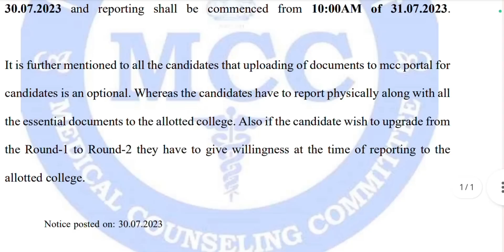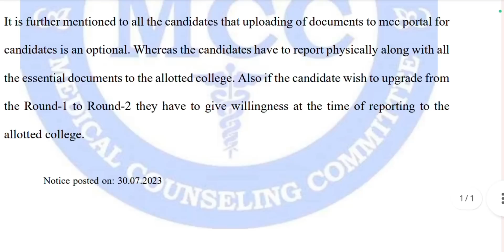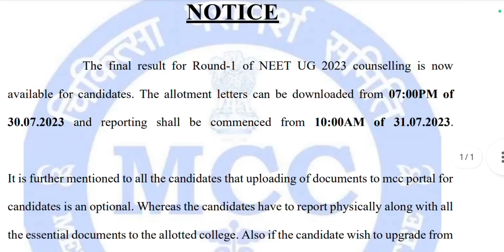MCC ALL INDIA QUOTA COUNSELLING | ROUND-1 FINAL RESULT IS ANNOUNCED | DOCUMENT UPLOADING IS OPTIONAL